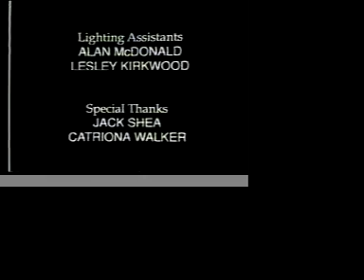Tom's New Shoes - Fine Art of Persuasion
Tom's New Shoes were a band from Edinburgh in Scotland. They were active in 1990 and 1991 and played a kind of inde rock. They centered around the musically talented lead guitarist Andy Jeffries and Craig Smith on bass (later of the Joyriders). Craig wrote this song. Andy Tait was their singer and he had boyish good look s and all my female friends fancied him. They are shortly to be immortalised on a new tribute I'm Tom and the band was named after my shoes. The video was made by Richard Paterson and friends when Richard was film and video technician at Herriot Watt College.